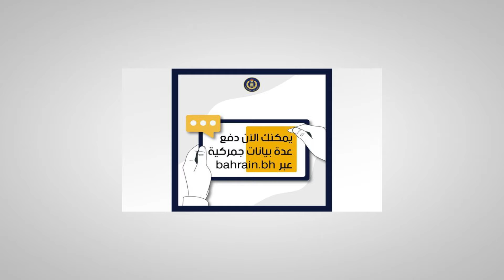2021/11/04 برنامج الأمن الإذاعي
تعزيز مفاهيم السلامة العامة مع دخول فصل الشتاء